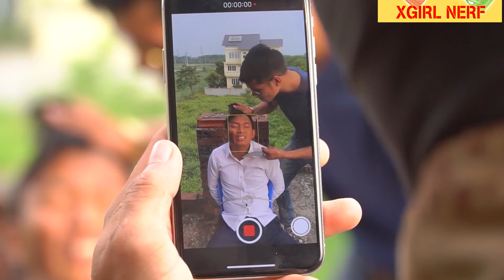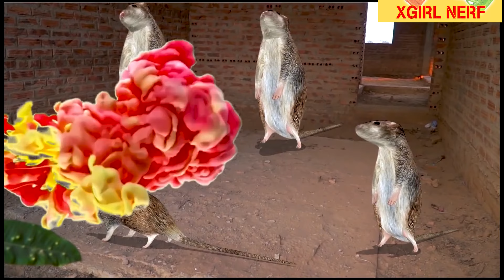SEAL X Nerf War: OVERPOWERED NERF GUNS | Special Mission SEAL XGirl Nerf Guns Fight Criminal ALIBABA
Xgirl Studio Nerf War Brings to you by the nerf guns film ! In this Nerf war, the SWAT SEAL X team is the main character to use Nerf guns along with many new skills to fight in a Nerf battle for criminal groups.
Sign up for more Nerf videos!

★★If you like our channel, please click like and follow the channel to watch the next videos.